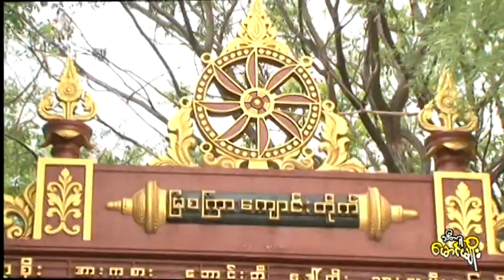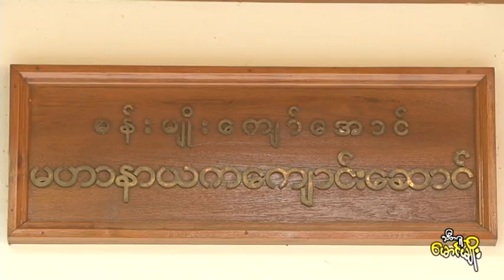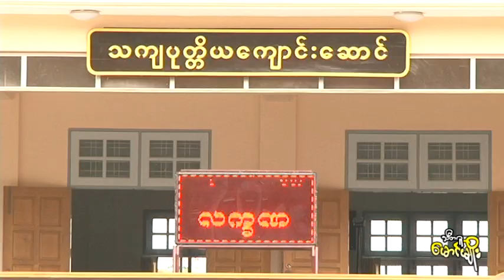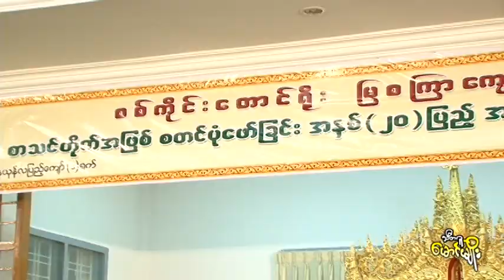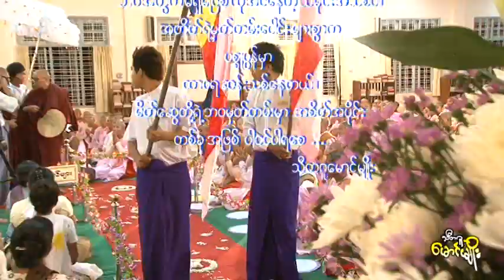သတ္ထုနိဒါနကထာတရားတော် (မြစကြာခန့်ဝင်းတောရဆရာတော် ဘဒ္ဒန္တလက္ခဏမဟာထေရ်) (4-6-2012)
၁၃၇၄ ခုနှစ်၊ နယုန်လပြည့်နေ့၊ (၄-၆-၂၀၁၂) တနင်္လာနေ့
စစ်ကိုင်းမြို့၊ မြစကြာကျောင်းတိုက်
စာသင်တိုက်အဖြစ် စတင်ပုံဖော်ခြင်း
အနှစ် (၂၀) ပြည့် အထိမ်းအမှတ်
အခမ်းအနားအကြိုဓမ္မသဘင်
မြစကြာခန့်ဝင်းတောရဆရာတော် ဘဒ္ဒန္တလက္ခဏမဟာထေရ်၏
ဟောကြားတော်မူအပ်သော

သတ္ထုနိဒါနကထာတရားတော်